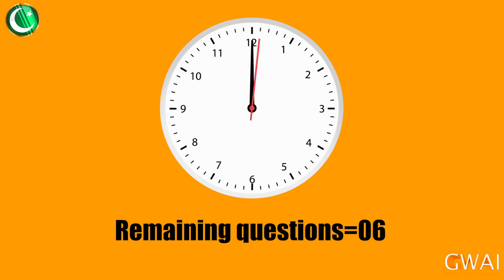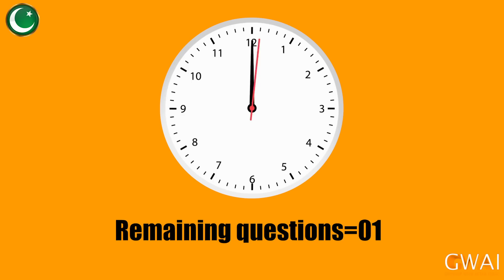Open Mic Cafe with Aftab Iqbal | 19 October 2021 | Kasauti Game | Episode 210 | GWAI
Catch Aftab Iqbal and his hilarious team only on Gupshup with Aftab Iqbal.

Zafri Khan Best | Zafri Khan and Nasir Chinyoti | Zafri Khan with Aftab Iqbal | Zafri Khan in Khabardar